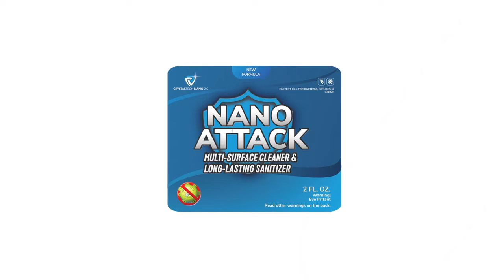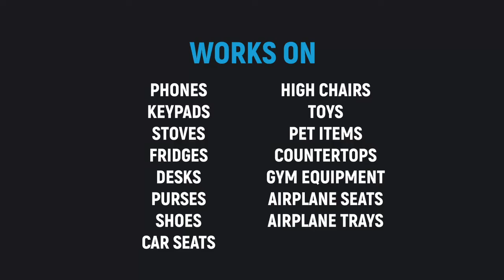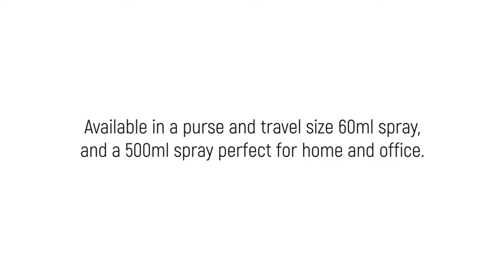Liquid Glass Shield and CRYSTALTECH NANO Introduce NANO ATTACK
Introducing NANO ATTACK, a safe, environmentally friendly cleaning and disinfection solution developed in the UK by Liquid Glass Shield and produced in the US by CRYSTALTECH NANO.